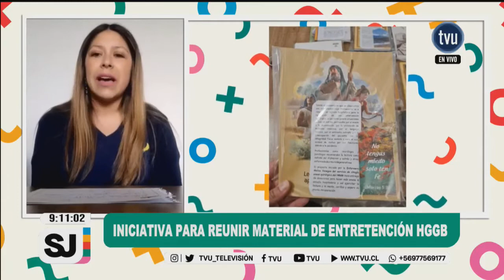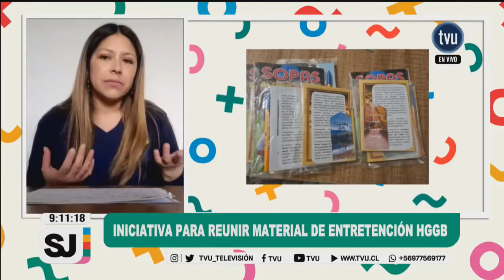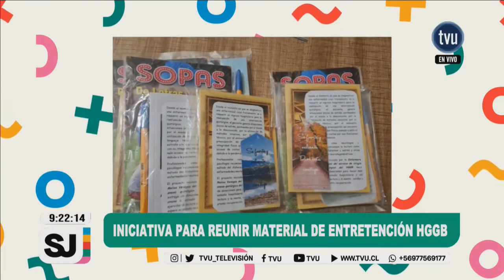Iniciativa busca reunir material de entretención para pacientes del Hospital Regional